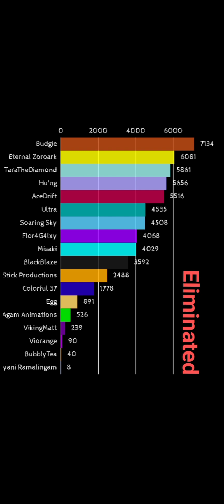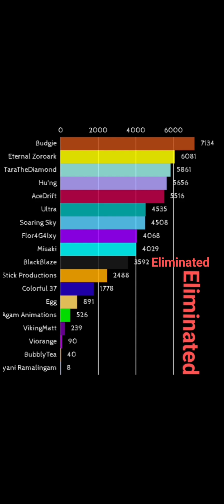Fan Algicosathlon Reboot Day 10!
Halfway through!

Creo - Halycon